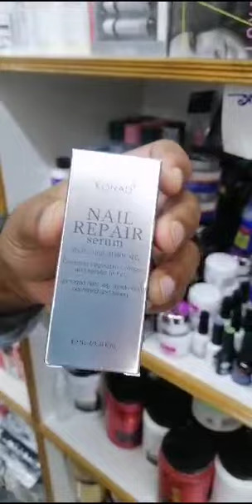Nail Extension.নেইল এক্সটেনশন এর প্রোডাক্ট সমূহ.....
পার্লার এবং সেলুনের যাবতীয় ফার্নিচার মেশিনারিজ এবং কসমেটিক্স সুলভ মূল্যে সংগ্রহ করার জন্য আজই
Arafat beauty solution এর সাথে যােগাযােগ করুন 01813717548.
আমাদের ফেসবুক পেজটি কে লাইক করুন শেয়ার করুন,
লিঙ্কটি দেওয়া হল।